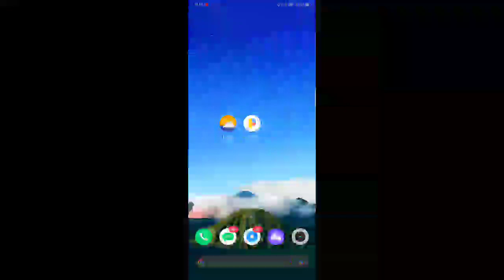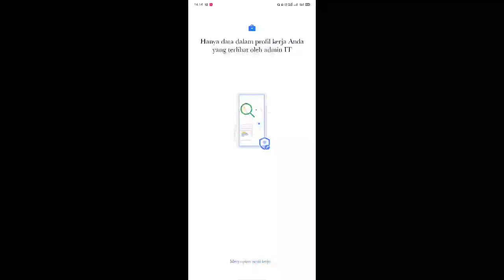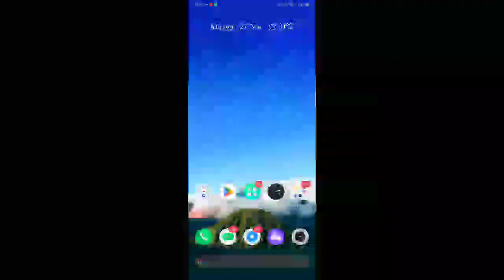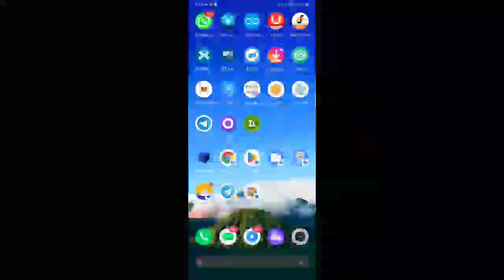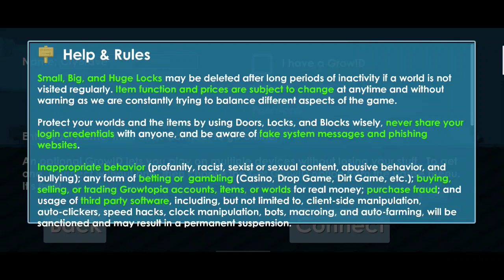CARA MEMBUAT AKUN GROWTOPIA TANPA LIMIT | CARA MEMBUAT AKUN GROWTOPIA TANPA VPN TERBARU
CARA MEMBUAT AKUN GROWTOPIA TERBARU 2022 | CARA MENDAFTAR AKUN GROWTOPIA TERBARU 2022 - Growtopia

TERIMA KASIH TELAH MAMPIR KE CHANNEL 🙏..